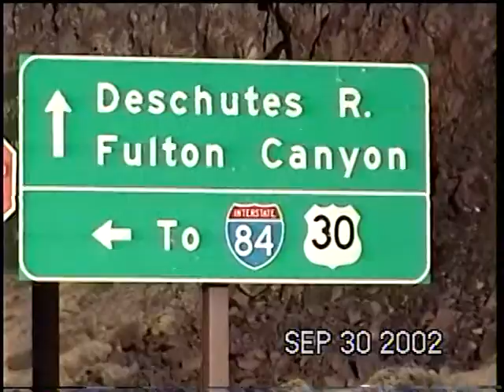2002 09 28 No 50 CP and BNSF trains; Devil's Tower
CP Trains, BNSF Trains, Devil's Tower